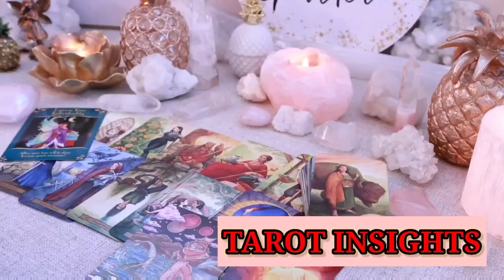ARIES 🔥 A Sudden Shift Is About to Ignite Your Future… You Won’t See It Coming!😱TAROT TODAY